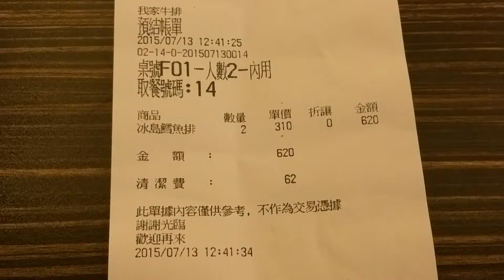20150713 Lunch "Sizzling Fish Cod" at My Home Steak, 鐵板鱈魚排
20150713 Lunch,
enjoy the Sizzling Fish Cod
in "My Home Steak", Taipei, Taiwan.

我家牛排 (店), 鐵板鱈魚排